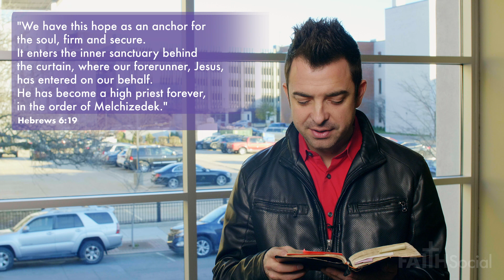Advent Devotional Week 1, Lucas Miles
The season of Advent is upon us. Join the FaithSocial family as we journey through the 4 weeks of Advent with platform Faith Influencers to "Find Your Christmas Peace."

This week, we hear from Pastor Lucas Miles, Faith Influencer, on finding Hope this holiday season.

Scripture Reference: Hebrews 6:19

About Lucas:  Lucas Miles is a trusted voice in the American church who has consistently addressed some of the most challenging topics in theology, politics, and culture. He is the host of Faithwire’s The Lucas MilesShow and a cohost of The Church Boys podcast, where he has interviewed some of the biggest names in media such as Mario Lopez, Jim Cavaziel, Kathie Lee Gifford, Candace Bure, and Sean Hannity. Lucas and his work have been featured in books and on TV and radio programs, as well as syndicated in articles across both political and religious news outlets, such as The Blaze, Faithwire, Fox News, CBN, Bible Gateway, and The Christian Post. He is also the author of the critically acclaimed book Good God: The One We Want to Believe In but Are Afraid to Embrace.

An ordained pastor with over twenty years of ministry experience, Lucas has been involved in dozens of church planting efforts in the US and in remote locations in Latin America, East Africa, and Asia, not least of which is his local ministry, Nfluence Church, where he and his wife, Krissy, have been serving since planting the church in 2004. Lucas had the honor of receiving an invitation to the National Prayer Breakfast in Washington, D.C., in both 2018 and 2020, as well as an invitation as a US delegate to the 2018 Ukrainian National Christian Thanksgiving Celebration.

Additionally, Lucas is known for his work in Hollywood producing films and offering confidential pastoral support to many up-and-coming and established actors and artists. He has directed and produced several nationally released films, including Rodeo Girl, Crowning Jules, and The Penitent Thief, as well as consulted on dozens of entertainment and literary projects. His work has been featured on Netflix, Showtime, Fox, Redbox, Sony, and Pure Flix.

Lucas is a sought-after speaker at colleges, conferences, and churches on topics such as theology, Christian living, politics, and media. Whether he is preaching through the book of Romans or discussing trends in media and culture, Lucas’ heart for the gospel, philosophical prowess, and love of people always shines through, making him a perfect keynote speaker or lecturer for meetings of all sizes.

Lucas and his wife, Krissy, have been married since 2001 and reside in Granger, Indiana with their Doberman, Kenya.